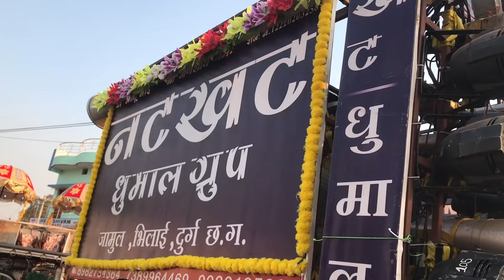जामुल महाशिवरात्रि भाव्य बारात,आकर्षक झांकी 2022 | Jamul Mahashivratri Bhavy Jhaki 2022 | Vlogskonal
Bhavy barat 2022
Bhole baba barat 2022
Mahadev barat 2022
Bhilai jamul Mahashivratri bhavy barat 2022
Bhuto ki barat mela 2022
Bharat bhole baba 2022
Bhole. ki barat 2022
Khurshipar bhavy barat 2022

BHAI MAN LA
RAM RAM 🙏
sasheerkal👏

सबो सागवारी मन वीडियो अच्छा
लगिश ता 👍  करो सबी झन
आओ अपन छोटें भाई के चेनाल
la सब्सक्रिबे छलो कर देहूँ
आओ विडियो कैसे लगिश मोला
कम्मेंट मे ज़रूर करहूँ

Credit | Removel 🤝!